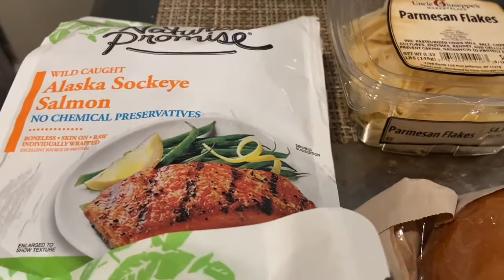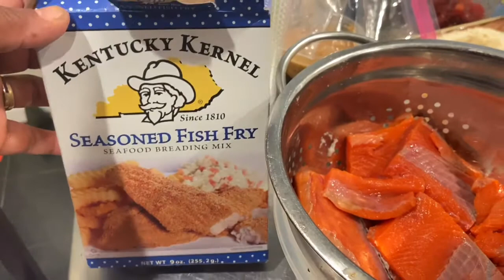madamsoulfood FOOD EXPERIMENT HOW TO MAKE Fried Salmon Garlic Toast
HOW TO MAKE Fried Salmon Garlic Toast